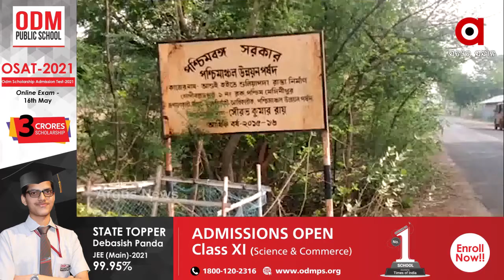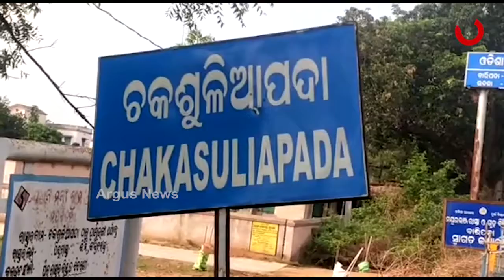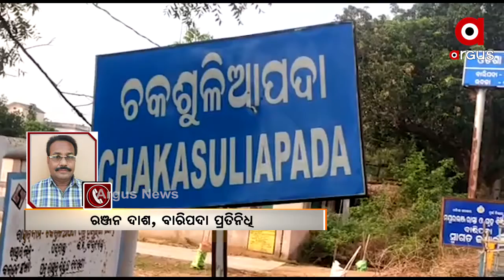ପଶ୍ଚିମବଙ୍ଗରେ ଭୟଙ୍କର ହେଉଛି କରୋନା ଭାଇରସ...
ପଶ୍ଚିମବଙ୍ଗରେ କରୋନାର ଟ୍ରିପଲ ମ୍ୟୁଟାଣ୍ଟ ଚିହ୍ନଟ ହେବାପରେ ଓଡ଼ିଶା ସରକାର ନୂଆ କଟକଣା ଜାରି କରିଛନ୍ତି । ପଶ୍ଚିମବଙ୍ଗରୁ ଆସୁଥିବା ସମସ୍ତେ ବାଧ୍ୟତାମୂଳକ ଭାବେ ୧୪ଦିନିଆ କ୍ୱାରେଣ୍ଟାଇନରେ ରହିବେ ...